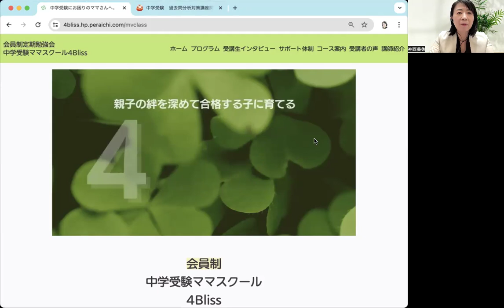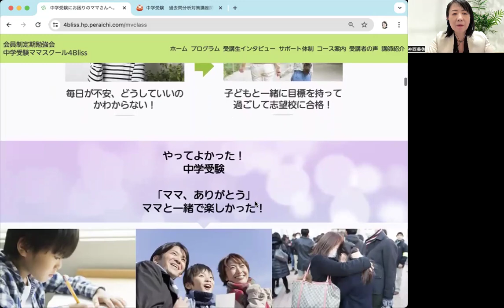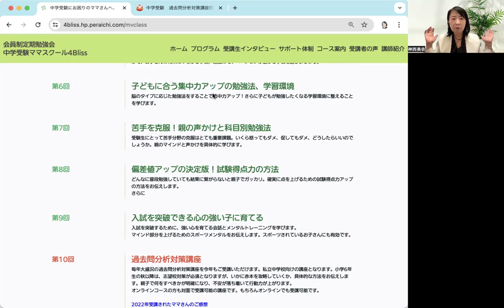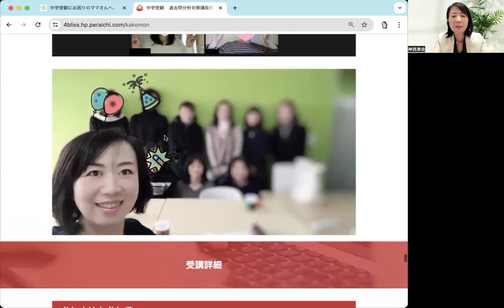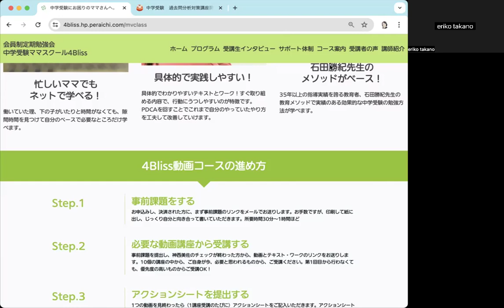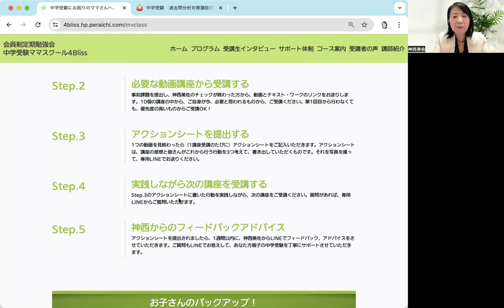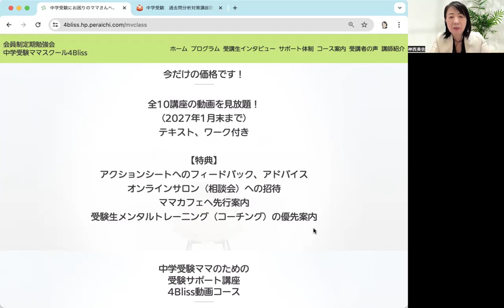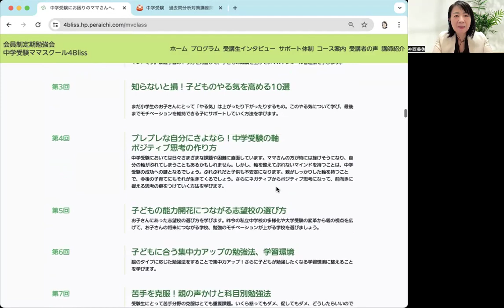中学受験4Bliss動画コース説明動画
中学受験ママスクール4Bliss動画コースのご説明をさせていただきました。
どのように進めていくか、期間、特典サポートなど

中学受験メンタルトレーニング協会
神西美佐